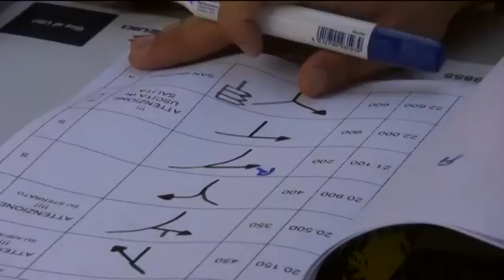Terzo raduno suzuki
Offroadtv, programma televisivo dal 2012 dedicato al mondo dei motori.
Siamo giunti alla puntata 500 e visibili su 110 televisioni regionali.